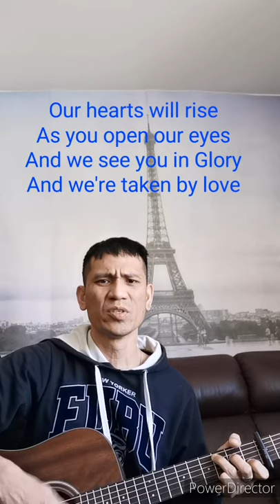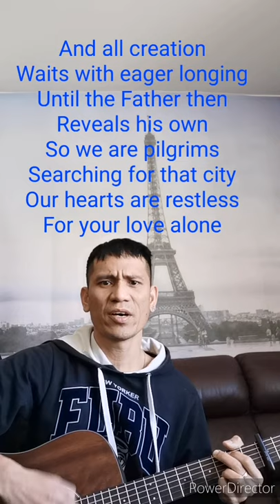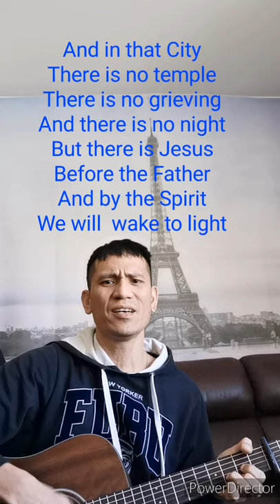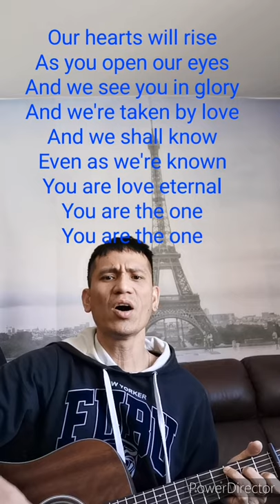Our Hearts Will Rise | Ed Conlin